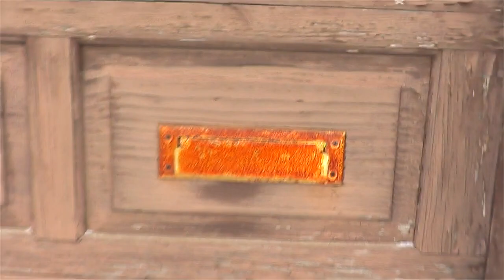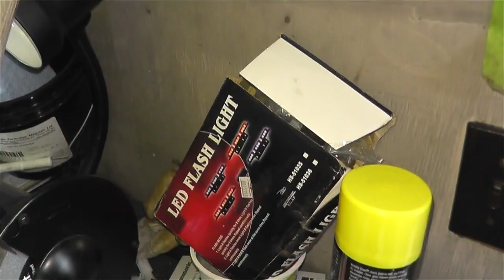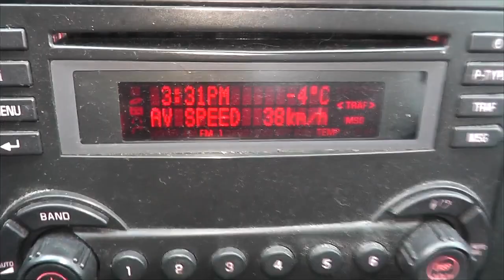Breaking into my own Garage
Warning..I get really frustrated but then I clear my head and come up with a good idea.